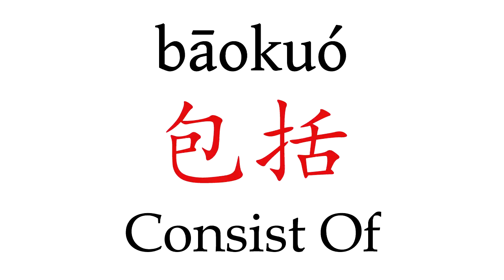How To Pronounce 'Consist Of' (包括) in Mandarin Chinese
Learn how to say "Consist Of" (包括) in Mandarin Chinese with this short pronunciation video.